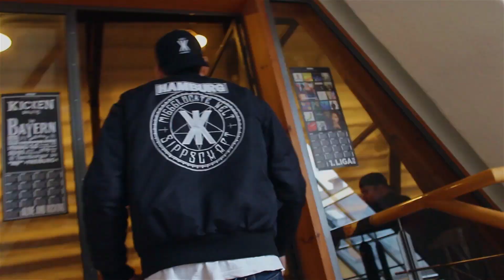Swiss + Die Andern - MWLOG #3 - Gründung der ersten Sippschaft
Das neue Album "SAUNACLUB" jetzt bestellen!

SAUNACLUB-TOUR 2020 mit Ferris & Shocky
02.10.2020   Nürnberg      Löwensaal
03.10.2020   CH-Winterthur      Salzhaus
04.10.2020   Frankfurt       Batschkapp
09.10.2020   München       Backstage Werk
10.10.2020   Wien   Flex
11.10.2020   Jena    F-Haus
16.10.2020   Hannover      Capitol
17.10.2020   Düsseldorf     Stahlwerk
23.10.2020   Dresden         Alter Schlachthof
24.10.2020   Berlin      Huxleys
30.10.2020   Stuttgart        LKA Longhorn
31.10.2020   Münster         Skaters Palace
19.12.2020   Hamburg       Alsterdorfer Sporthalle